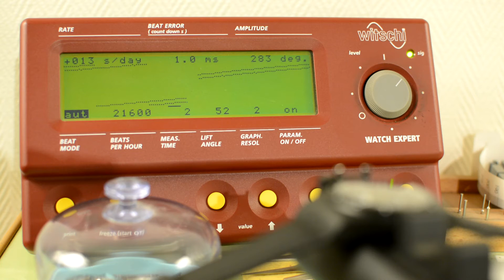Swatch Sistem51 accuracy test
Accuracy test of the Swatch Sistem51